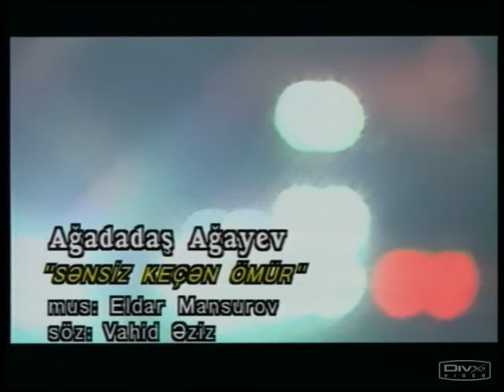Eldar Mansurov — Sənsiz Keçən Ömür (İfa: Ağadadaş Ağayev) | 1997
Ağadadaş Ağayev - "Sənsiz keçən ömür" (music: Eldar Mansurov, söz: Vahid Əziz). 1997-ci ilin çəkilişi.

Sən  qismətin əlindən qaçanım
Sən quş olub uzağa uçanım.
Sənsiz mən neylərəm bu güniş cahanı,
Bu əzabı yar niyə verdilər.

Mən daha dözmürəm,
Tək-tənha dözmürəm,
Mən sənsiz ölürəm yar,yar,yar.

Mən sənsiz neylərəm,
Kölgənsiz solaram
Mən sənsiz qalmaram yar.

İlk baharım çəkilib gedirsən,
Bir xəyal tək tökülüb gedirsən,
Məni yar odlara atıb gedirsən,
Bir ürəyi gör necə qırdılar.